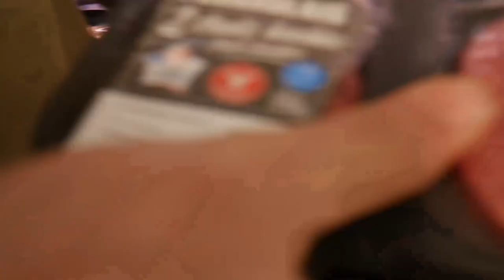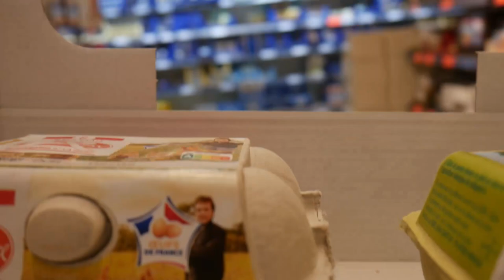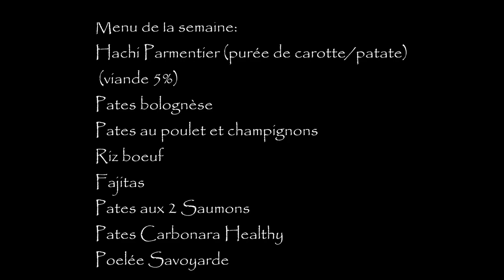35€ LA SEMAINE DE DIET POUR ETRE FIT (PRISE DE MASSE + PERTE DE POIDS)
Salut à tous c'est CBBFIT j’espère que vous allez tous super bien!!
✖ N’ABANDONNES JAMAIS! quoi qu'il arrive et RESTES FORT !

liste de courses pour 2:

3 boites de medaillons de poulet,
4 packets de pates (500gr)
2 packets de riz (1kg)
18 oeufs (3 boites label rouge)
1 boite d'haricots verts
3 boites de steak haché
400gr de saumon
3 boites de crème allégé
1 sachet de fromage rapé
1 boite de sauce bolognese
1 sachet d'avoine
1 bouteille d'huile d'olive.

Bonne courses!🤓

MUSIC CREDITS
battle music